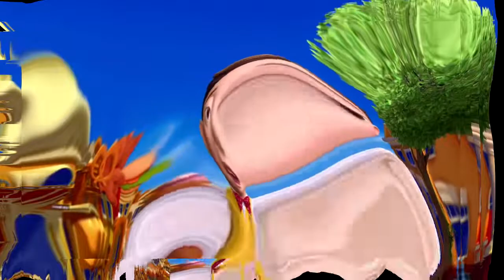The Mine Song in FAT Effect ^3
Originally uploaded on: 7/28/17 (45,961 views)
Add me on Discord: Jimmyhogs#0001